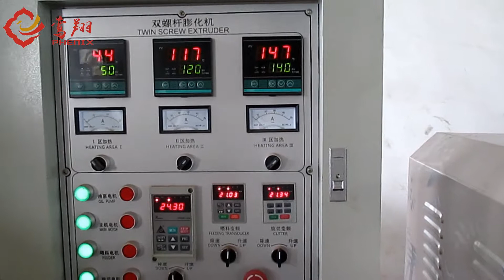Corn flakes Machine | Jinan Phenix Machinery ®